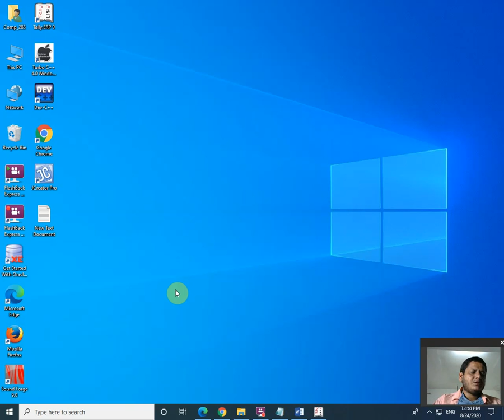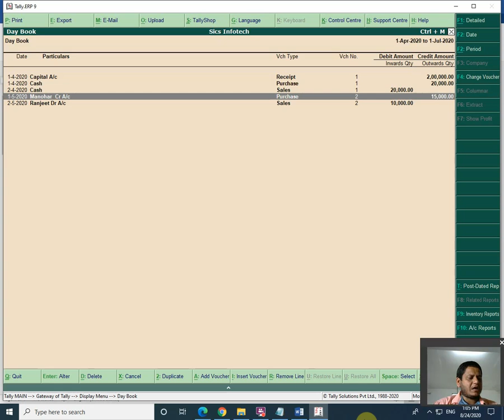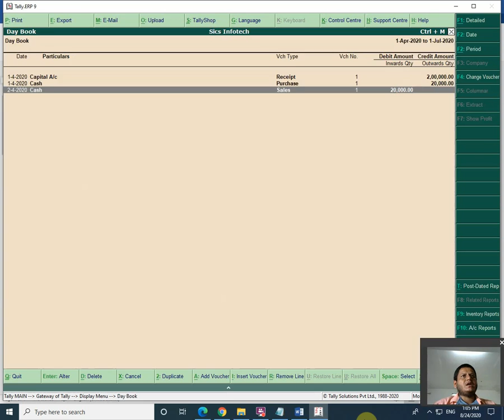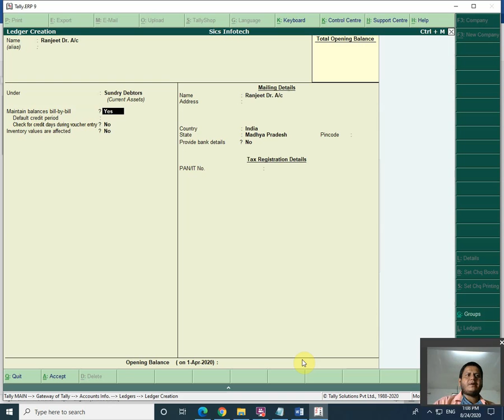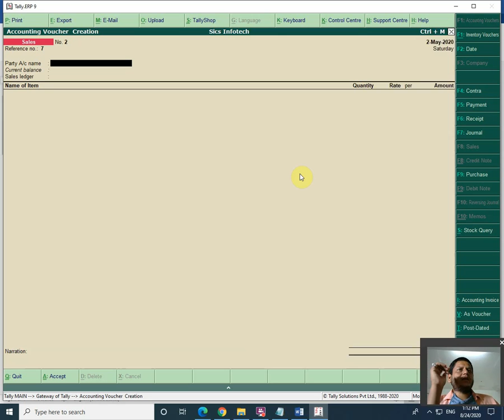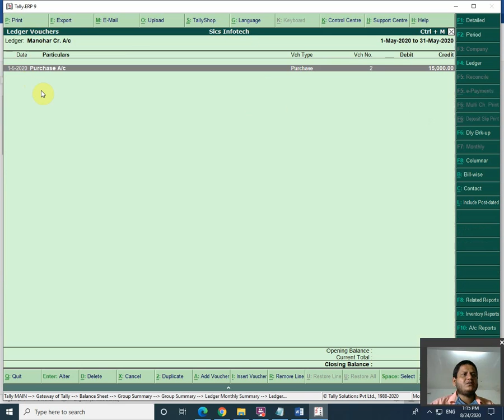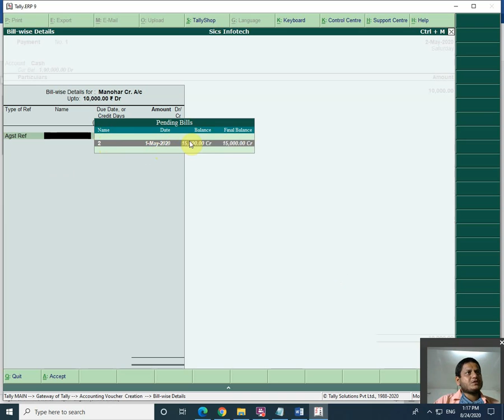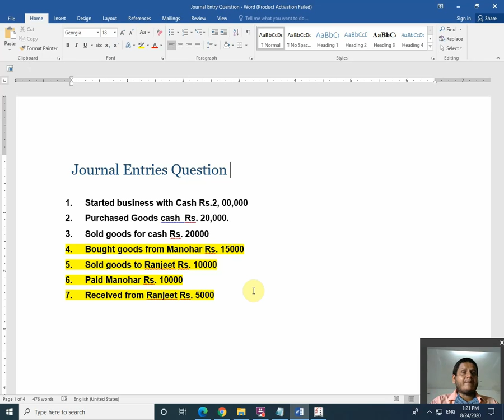Credit And Payment Entry